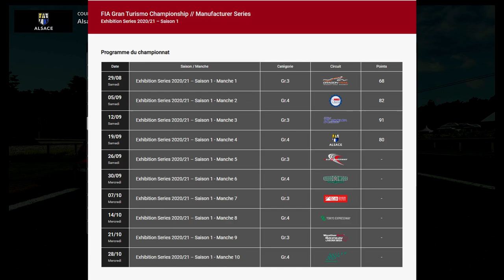Gran Turismo Sport [BUG DE MERDE] Manufacturers Manche 4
Voilà déjà la 4em Manche du Championnat GTSport
Décidément, tout n'est pas simple, vous comprendrez dans la vidéo!!!

PS4PRO